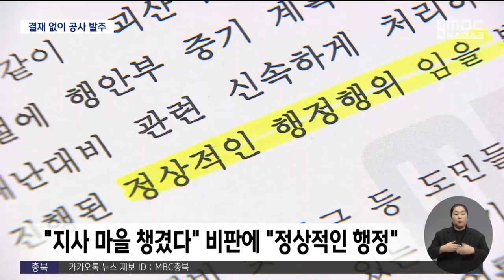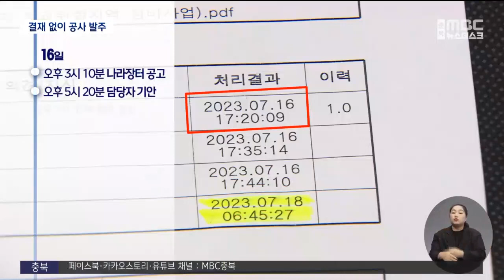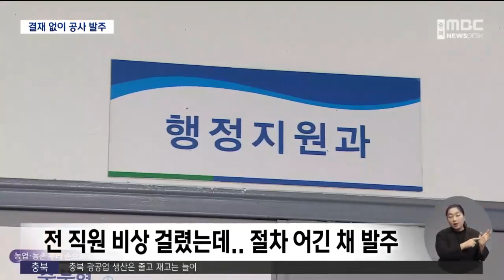뭐가 그리 급했길래..결재도 없이 공사 발주ㅣMBC충북NEWS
◀ＡＮＣ▶
 오송 지하차도 참사가 일어난 다음 날,
충청북도는 김영환 충북지사 땅이 있는
김 지사 고향 마을 앞 도로를
정비하는 공사를 발주했습니다.

 충청북도는 김 지사와 아무 관련이 없고,
정상적인 행정행위라고 해명해 왔는데요.

 알고 보니, 담당 공무원이
결재도 받지 않고 급하게 공고 먼저 올린 뒤
뒤늦게 행정 절차를 거친 사실이 확인됐습니다.

 김대웅 기자입니다. ◀ＥＮＤ▶

           ◀ＶＣＲ▶
 오송 지하차도 참사 다음날인 지난 16일
충청북도 도로관리사업소가
조달청을 통해 발주한 사업입니다.

[ CG ]
[급경사지 붕괴 위험지역에
옹벽을 정비하는 공사인데,
다리를 건너가면 김영환 지사와 가족이
소유한 14만 제곱미터의 땅이 있습니다.]

지하차도 참사를 대응하기도 모자랄 시간에
김 지사 마을부터 챙겼다는 비판이 나왔고,

충청북도는 김 지사와는 아무 관련이 없고,
정상적인 행정 행위였다고 해명했습니다.

그런데 담당 공무원은
당시 결재도 받지 않은 상태로
발주부터 한 사실이 확인됐습니다.

[ CG ]
[입찰 공고가 올라온 시간은
일요일인 16일 오후 3시 10분.

그런데 이 사업의 기안은
이보다 두 시간 뒤에 작성됐습니다.

최종 결재권자인 사업 소장까지
결재가 완료된 건 이틀 뒤인 지난 18일
오전 6시 45분이었습니다.]

충북 도로관리사업소 측은
담당자들이 업무를 서둘러 처리하려다
벌어진 일이라는 입장입니다.

그러면서 김영환 지사와는 관련이 없다고
거듭 선을 그었습니다.

◀ S Y N ▶ 충청북도 도로관리사업소 관계자(음성 변조)
"업무 부담을 조금이라도 덜어보자 해서 한 건데 이렇게 될 줄은 생각도 못했고 그리고 지사님 땅인지는 저희는 전혀 몰라요."

하지만 동료 공무원들도
매우 이례적인 일이라고 말합니다.

◀ S Y N ▶ 동료 공무원(음성 변조)
"이게 행정 절차상에 문제는 있을 거 같은데
결재가 안 난 걸 올린다는 건 상식 밖의 일이어서…"

도로관리사업소는
오송 지하차도 통제를 관할 하는 부서로
입찰을 올린 일요일 당시
실종사 수색 등으로 비상이 걸린 상태였습니다.

이런 시점에 절차도 어긴채
이 사업을 발주한 점도 여전히 의문입니다.

◀ I N T ▶ 박진희/충북도의원(더불어민주당)
"도지사의 눈치를 보건 아니면 도지사의 무언의 압박이 있었건 눈치를 볼 수밖에 없는 상황이 있지 않았을까라는…"

오송 지하차도 참사와 관련해
충청북도와 도로관리사업소는
현재 검찰 수사를 받고 있습니다.